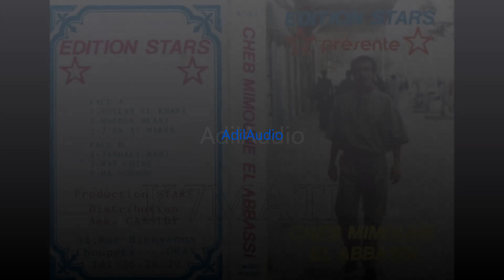Cheb Mimoun El Abassi - Moulat El Khana ( 90's ) 🔥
Edition: Stars / Album: Ha No No [ 90's ]

▶️ Audio/Video: Amusic
🎵 Music Original: Cassette/CD.
🔘 Genre: 90's/Algerian Music.

©⛔ All Music Rights Are Reserved And Belong To The Music Organizations.
©⛔ All YouTube Ads Are Claimed By The Music Organizations.
©⛔ For More Music Copyright Information Look Below The YouTube Video. ⤵️